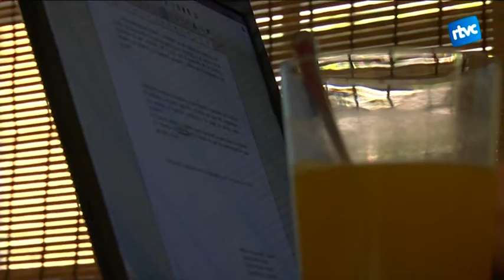Espectacle i fracàs al Congrés dels Diputats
Espectacle i fracàs. Així és com Miriam Nogueras, diputada del Congrés dels Diputats, qualifica els 4 mesos en què els polítics espanyols han esta incapaços d'aconseguir un pacte de govern. Diu que hi esperava fer alta política però només hi ha trobat teatre, eslògans i ‘postureig’.